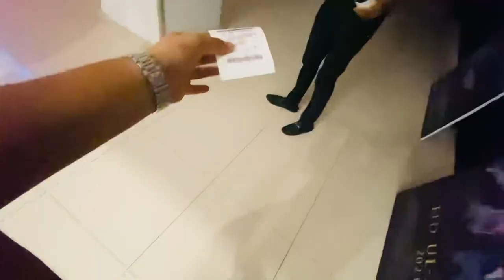Cinema me dekhi movie 🍿 | Lift me insult bhi hoye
Keeep support 😞